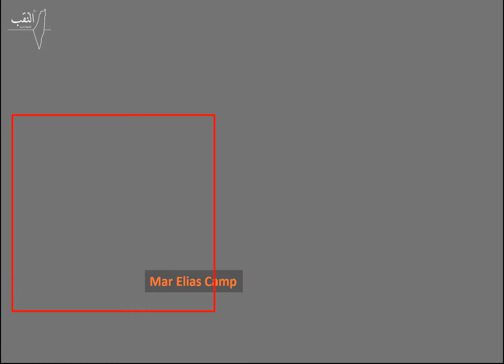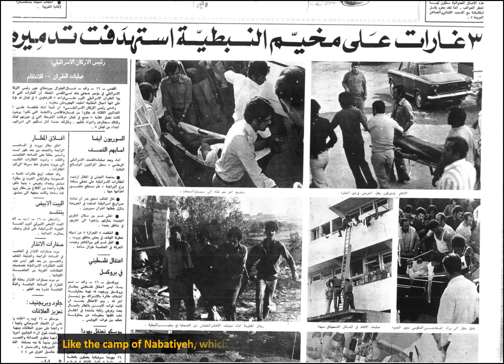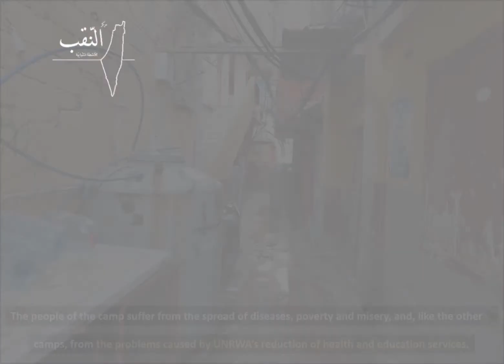Mar Elias Camp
Mar Elias Camp is the smallest Palestinian refugee camp in Lebanon.
In this video, we show you the story of this camp.
How it was established, how Palestinians took refuge in it, and the most important stages they went through.